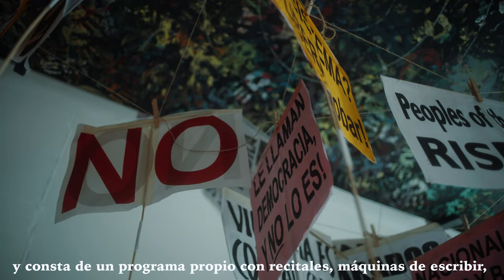Versódromo 2024: Participa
El Versódromo es un festival tranversal de poesía que el colectivo Escaparate de Poesía coordina, a través de una red nacional e internacional autónoma.

Se llevará a cabo el 14 de septiembre en Madrid, Granada, Sevilla, Barcelona, Burgos, Lisboa, Milán, Ciudad de México, Santiago de Chile, Bogotá, San Juán (Argentina), Miami y Bata (Guinea Ecuatorial).

Estarán presentes los recitales a los que cualquier poeta puede sumarse, y las máquinas de escribir en las que poetas de referencia de la escena cultural escribirán poemas sobre el tema que el público solicite.

Ya hay una serie de propuestas que se han sumado a la programación de este día, si tú quieres recitar o presentar una propuesta para integrarla en el Festival, escríbenos

Además, puedes aprticipar en la Jam permanente de nuestro instagram, sólo tienes que subir a tus stories un poema y etiquetar a nuestro colectivo @escaparatedepoesia de forma visible sumando el hagstag versódromo también de forma visible.

Te esperamos.

Director y editor del vídeo: Itza Mendy Ibarra
Audio: Arturo Quesada

Todas las imágenes fueron tomadas en el encuentro intermunicipal de poesía preVersódromo, en el que se lanzó la convocatoria, celebrado en el CSA 3 Peces 3, el CC de Lavapiés y el Aleatorio el 15 de junio de 2024 y organizado en colaboración con Jorge Valverde; y forma parte de la programación de La Tabacalera en el Exilio.